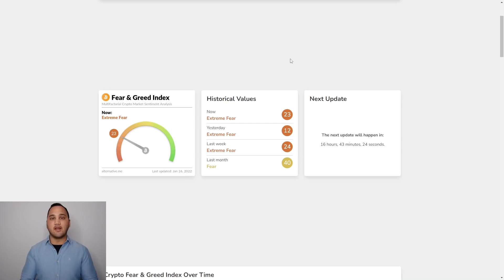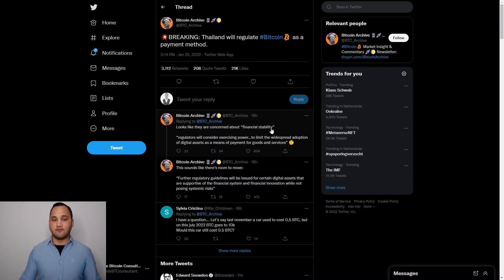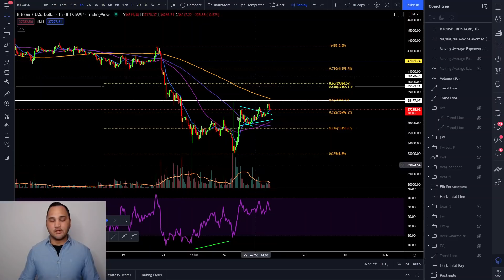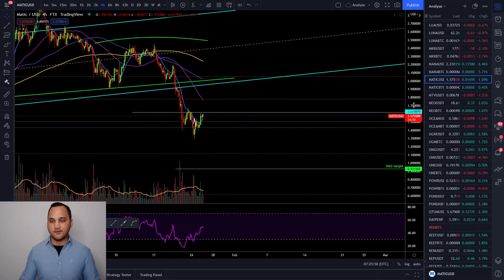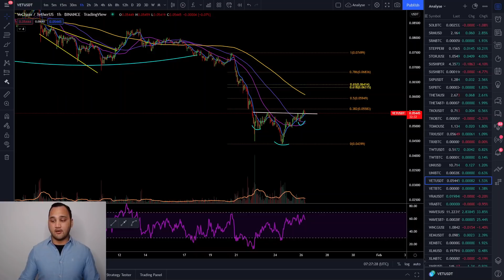FOMC meeting vandaag. Bitcoin naar $30K of $40K+? | Analyse BTC/FTM/MATIC/VET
In deze video een analyse van BTC/FTM/MATIC/VET. Deze video wordt in samenwerking gemaakt met Crypto Insiders.

0:00 Intro & nieuws
1:51 SP500
2:41 Dollar
3:03 BTC
6:09 FTM
8:15 MATIC
9:42 VET

De kijker moet altijd:
1. Zijn eigen onderzoek doen.
2. Nooit meer investeren dan ze bereid zijn te verliezen.
3. Zelf onafhankelijk advies inwinnen bij een jurist, financieel adviseur of andere professioneel als ze besluiten informatie uit de video te gebruiken.